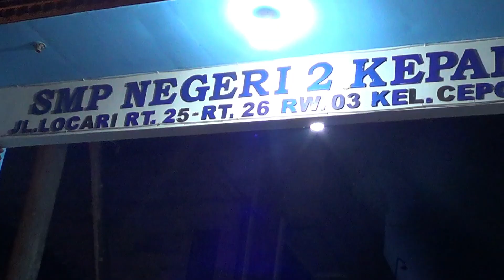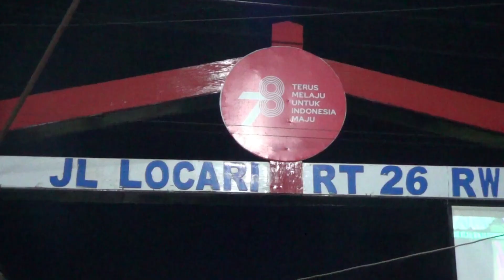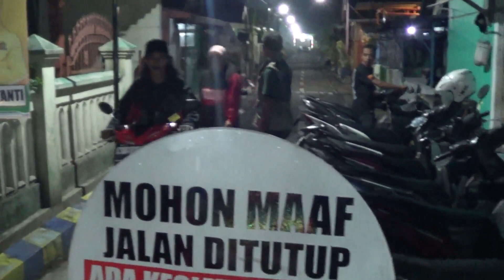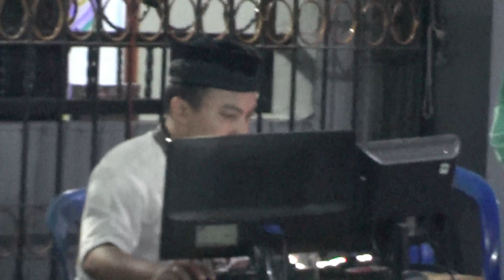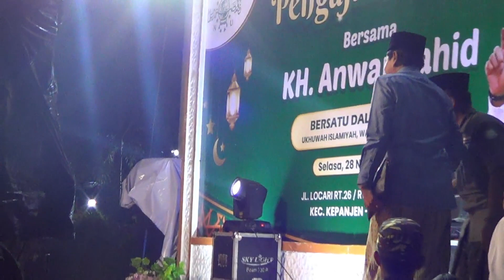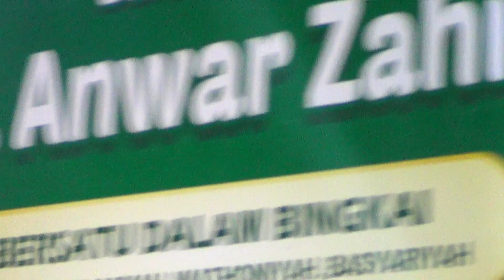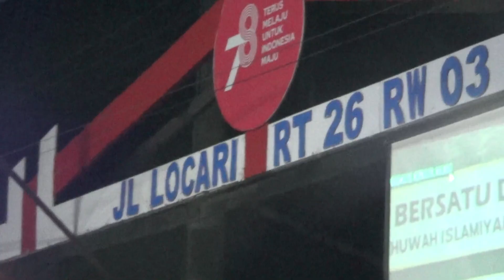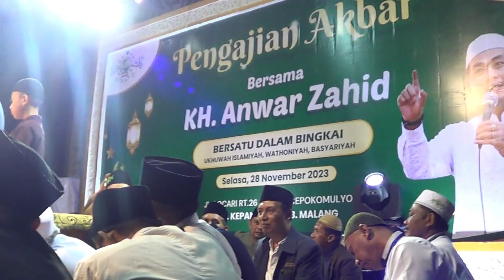CUPLIKAN VIDEO ABAH ANZA (KH. ANWAR ZAHID) DI JL. LOCARI CEPOKOMULYO, KEPANJEN, MALANG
Kami membuka peliputan dan dokumentasi shooting video kegiatan Anda.